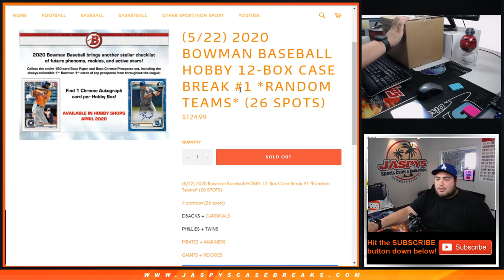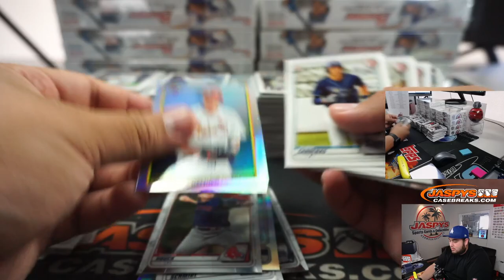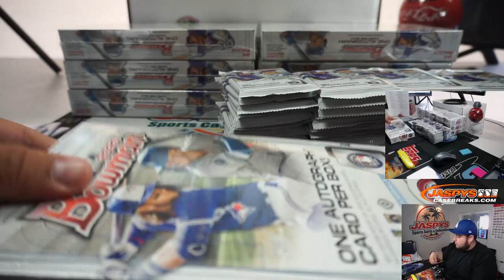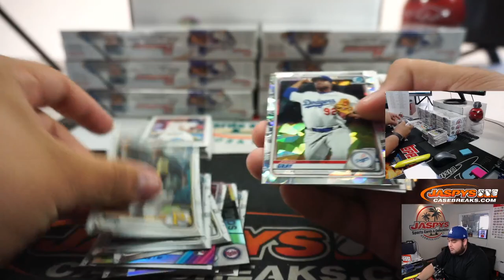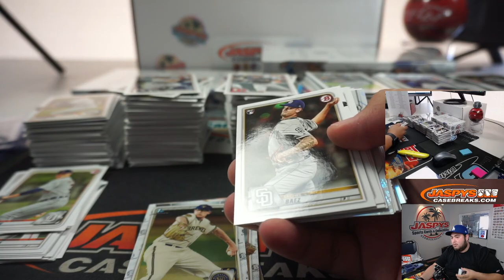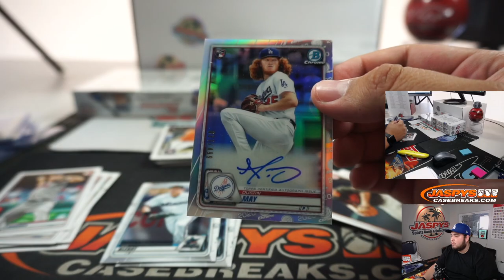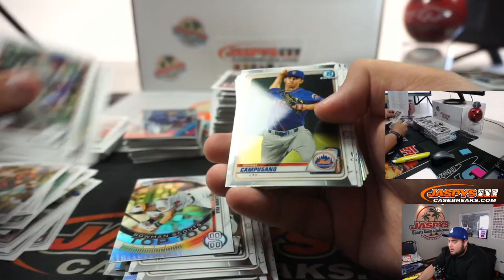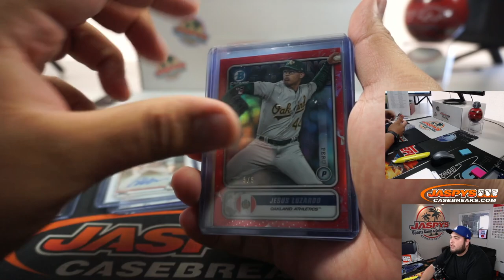F. 5/22 - 2020 BOWMAN BASEBALL HOBBY 12-BOX CASE BREAK #1 *RT*